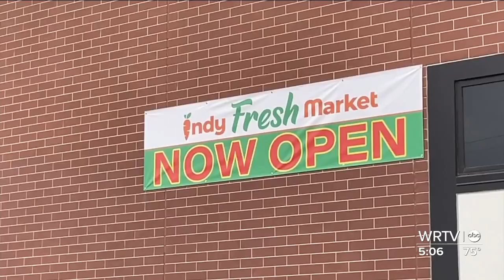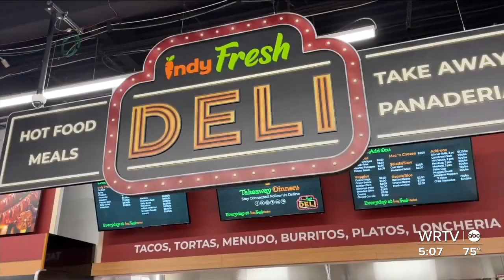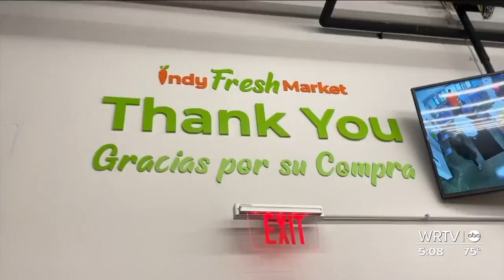Indy Fresh Market provides food in 'food desert'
Indy Fresh Market is on the city's east side. It's off 38th and Sheridan, between Arlington and Shadeland avenues.